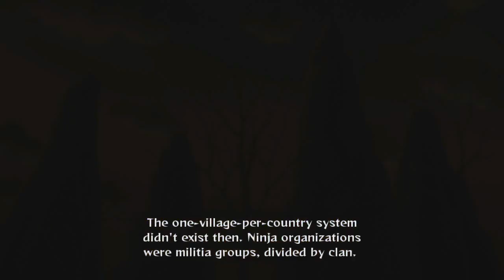Прохождение Naruto Shippuden: Ultimate Ninja Storm Generations #10 История Мадары Учиха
Мадара Учиха, Madara Uchiha
Мадара против Хаширамы, Дейдара против Гаары, Какузу против Наруто, Пейн против Наруто